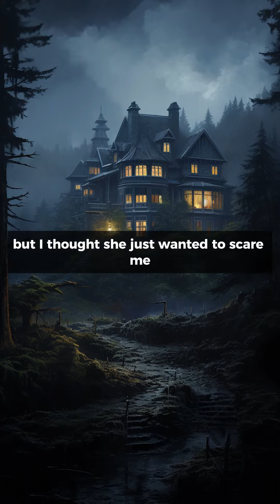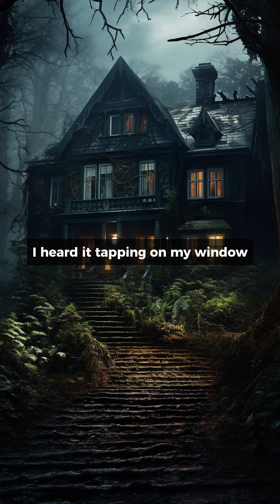Something's chasing me 🌨🚪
『𝓢𝓞𝓒𝓘𝓐𝓛𝓢』
TIKTOK:@thegardnerproject / INSTAGRAM: @thegardnerproject13 / FACEBOOK: The Gardner Project